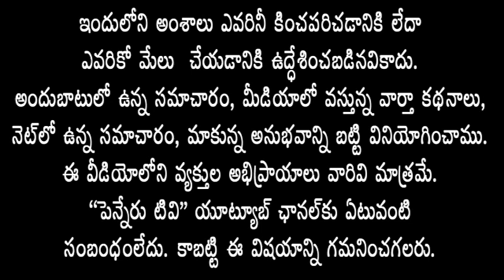MLAప్రొద్దుటూరుకు CMగా వ్య‌వ‌హ‌రిస్తున్నారు-రాచ‌మ‌ల్లుపై Ex MLAవ‌ర‌ద‌రాజుల‌రెడ్డి ఆగ్ర‌హం